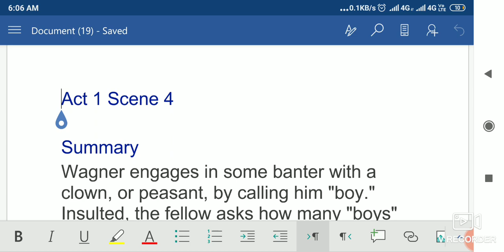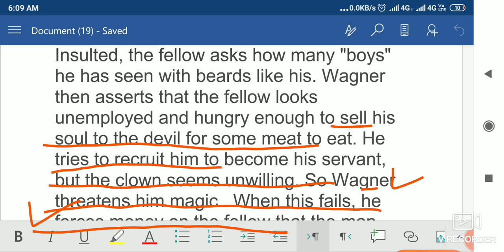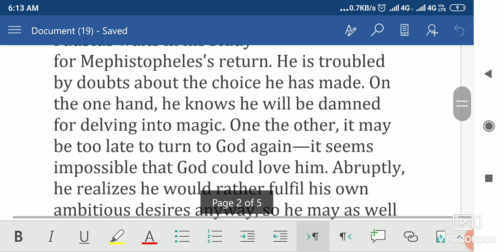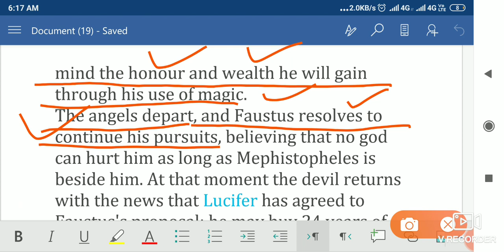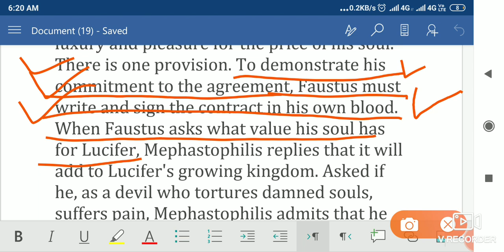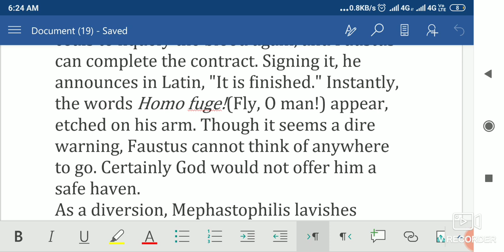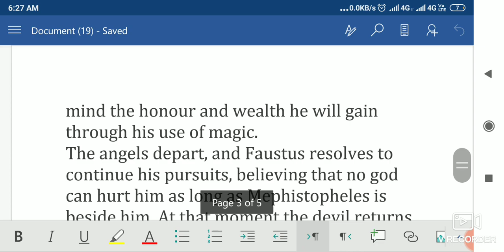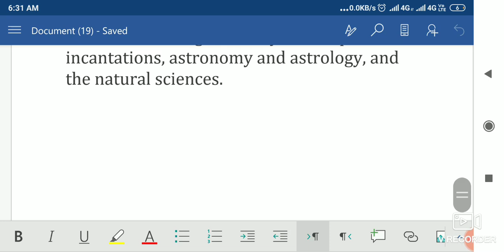Doctor Faustus Act 1 Scene 4 And Act 2 Scene 1 Summary line by line explanation in Hindi